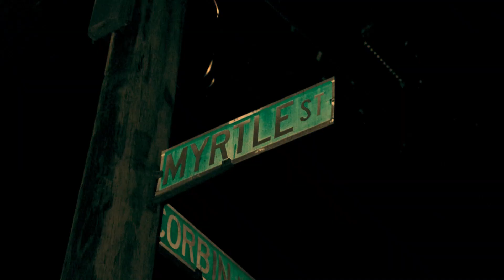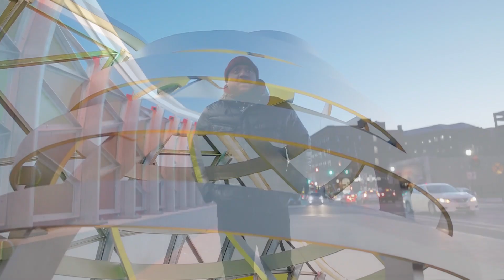Easy For You To Say (Full Video) - Chief and JayRock Jax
All 5 parts of a 5 part series in One video where two generations come to the realization that they aren't so much different. The youth need mentors and The OG's need to step up in a positive way.